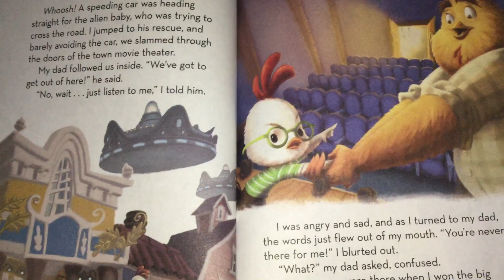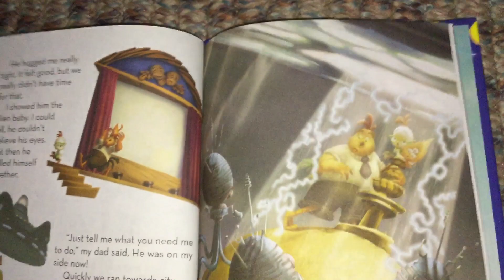Chicken Little (part 6)